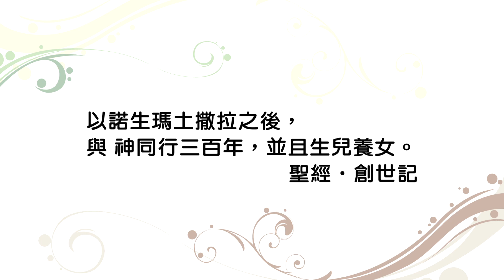20140429恩典365 - 創世記 60 : 人生的價值在上帝的手中